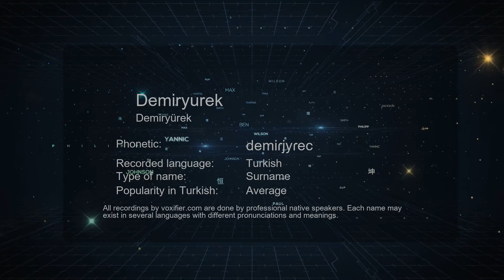How to Pronounce Demiryurek (Demiryürek) in Turkish - Voxifier.com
This is the Turkish pronunciation, gender, and phonetics recording of the name Demiryurek (Demiryürek). The same name may exist in other languages with different pronunciations. Check the meaning of name along with other possible pronunciations or similar names for free Voxifier uses the help of expert linguists to simplify pronunciations by replacing some special sounds with sounds more commonly available across all languages.